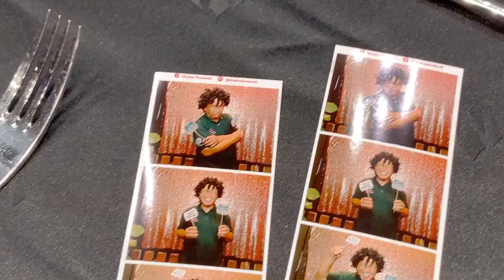Majlis Berbuka Puasa & Sumbangan Hari Raya Yayasan Tan Sri SM Nasimuddin - Gohed 🚗​💨​Gostan 83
Yayasan Tan Sri SM Nasimuddin, asas CSR Kumpulan Naza, menjemput lebih dari 120 kanak-kanak dari dua rumah anak yatim untuk berbuka puasa dengan pengurusan kanan Kumpulan Naza dan 60 pekerja sukarelawan di Pusat Perdagangan & Pameran Antarabangsa Malaysia (MITEC).

Anak-anak yatim dari Pusat Jagaan Anak Yatim dan Miskin Seri Kundang serta Pertubuhan Kebajikan Islam Peribadi Mulia menikmati hidangan bufet Buka Puasa.

Anak-anak yatim juga menerima pakaian baru, wang raya dan sumbangan kewangan kepada rumah-rumah bernilai hampir RM40,000, untuk merayakan Hari Raya Aidilfitri yang akan datang.

Terima kasih kerana menonton. Jika anda suka video ini kliklah thumbs-up.

Tekan loceng untuk dapat notifikasi bila ada video baharu.

Tinggal comment jika ada dan silalah share video ini ya.